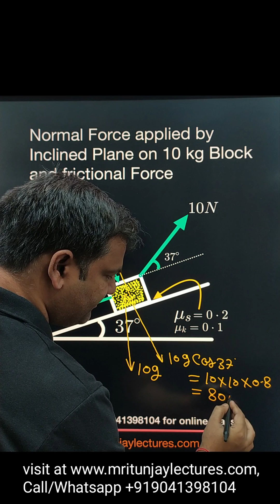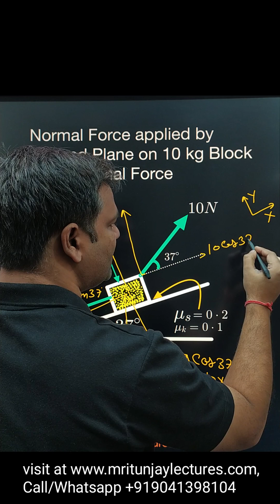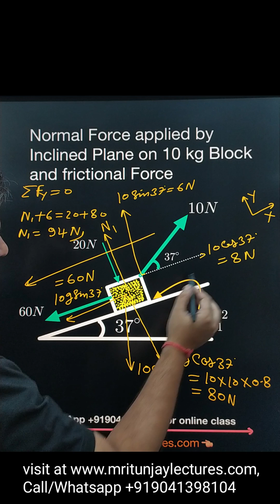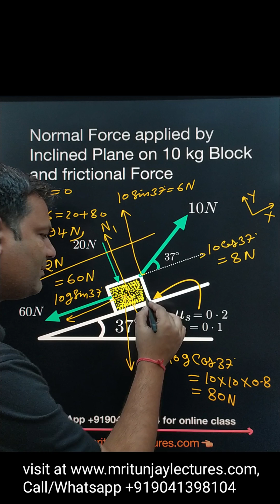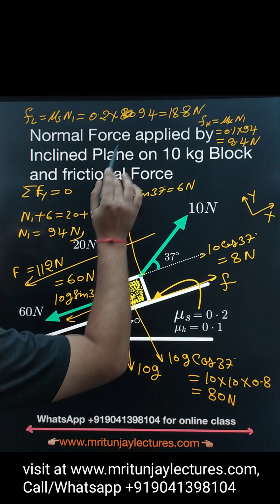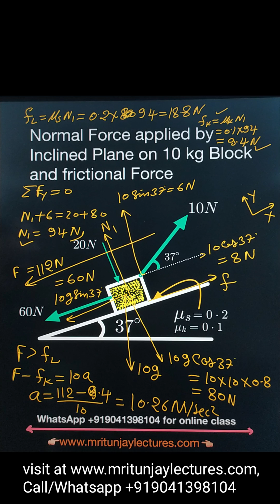How can find Acceleration of the block